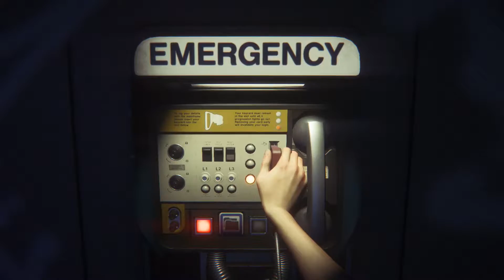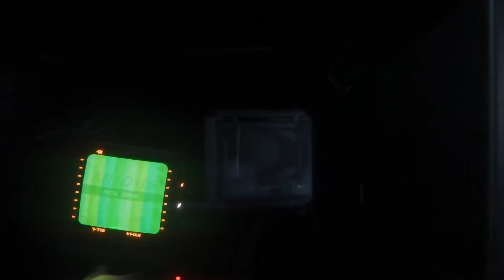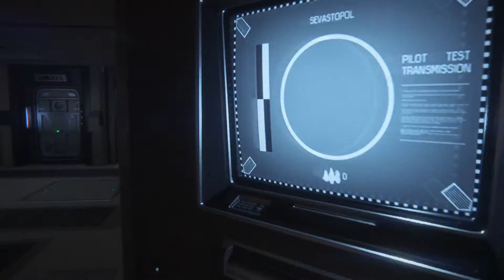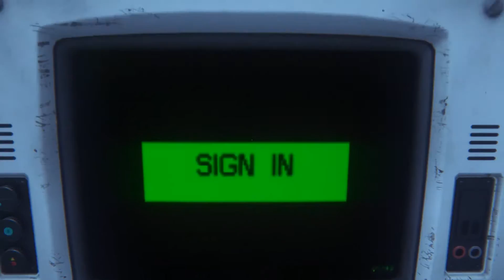Phoephoe plays Alien: Isolation Nightmare Mode: Part 26 - Get it together Ricardo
In this episode we finally make it past the android gauntlet and find that only one of the Colonial Marshall dudes is still alive.